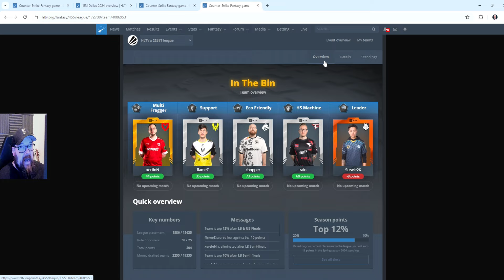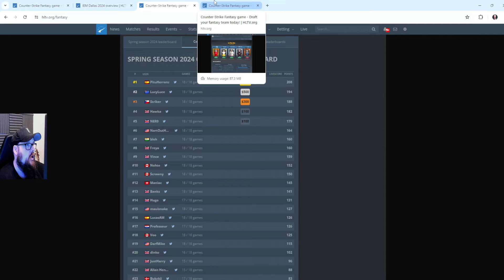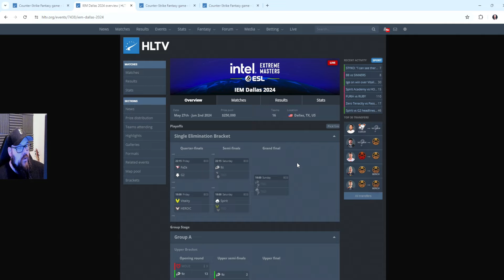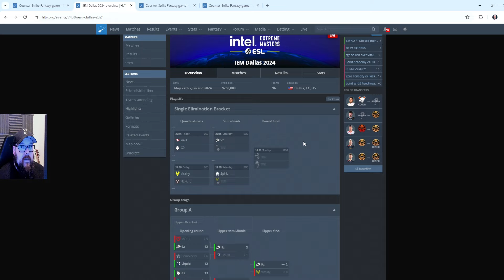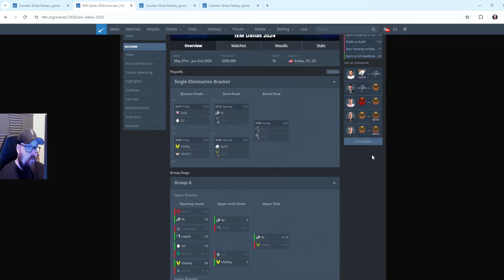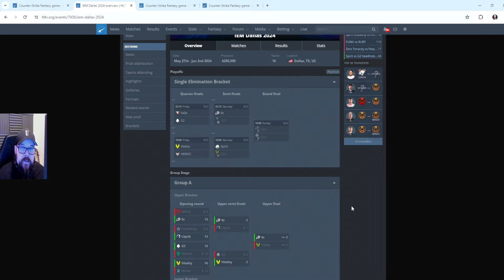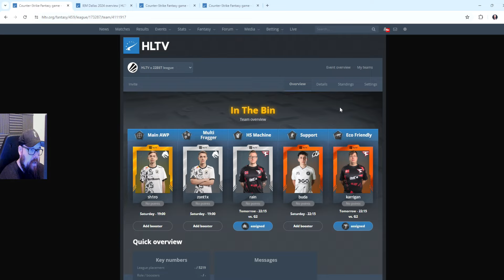Can anyone stop Spirit at IEM Dallas?